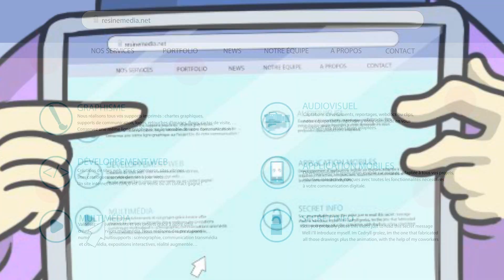RESINE MEDIA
Motion design de présentation de Résine Média agence de communication solidaire, créateur de compétence